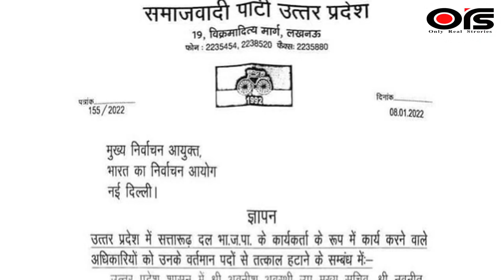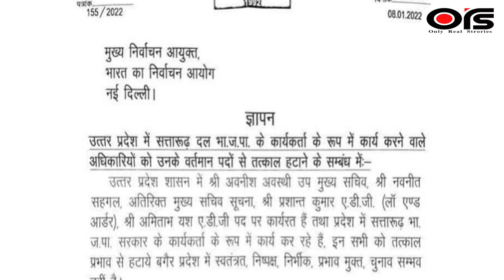UP Election,जानिए क्यों,अखिलेश यादव ने योगी के 4बड़े अधिकारियों को हटाने के लिए लिखा आयोग को पत्र।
निर्वाचन आयोग ने उत्तर प्रदेश में चुनाव की तारीख का ऐलान कर दिया, जिसके बाद से यूपी में आचार संहिता भी लागू कर दी गई है. समाजवादी पार्टी ने चुनाव आयोग को निष्पक्ष चुनाव कराने के लिए ज्ञापन दिया है. मांग की गई है कि यूपी में निष्पक्ष चुनाव के कुछ अधिकारियों को उनके पदों से हटाया जाए.
The Election Commission has announced the date of elections in Uttar Pradesh, after which the model code of conduct has also been implemented in UP. The Samajwadi Party has given a memorandum to the Election Commission for conducting fair elections. There has been a demand that some officers of fair elections in UP should be removed from their posts.